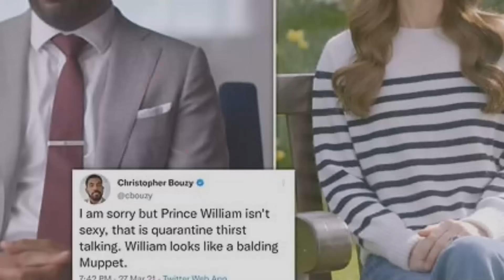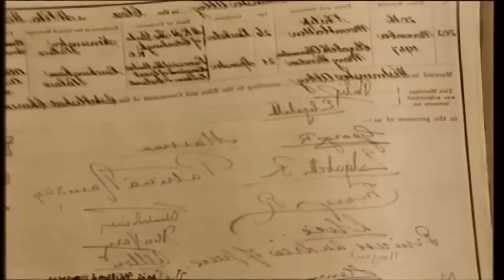Wie wird das Jahr 2024 die neue Königsfamilie prägen, wenn Kate Königin wird?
Warum ist 2024 ein entscheidendes Jahr für die britische Königsfamilie?
Fachleute haben enthüllt, dass König Charles in diesem Jahr fleißig gearbeitet hat, da 2024 ein entscheidendes Jahr für die Zukunft der Monarchie sein wird. Die Rollen der Mitglieder der Monarchie werden sich stark verändern, insbesondere werden die Verantwortlichkeiten von William und Catherine dramatisch ausgetauscht. Verpassen Sie nicht dieses Video, wenn Sie mehr über die sich entwickelnde Dynamik des britischen Königshauses erfahren möchten.